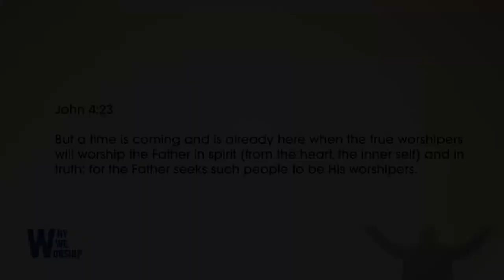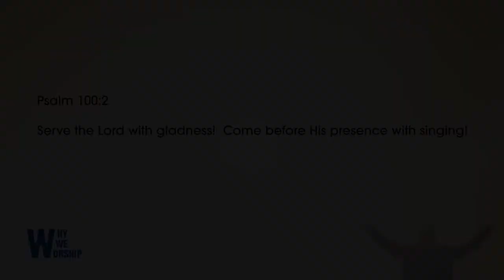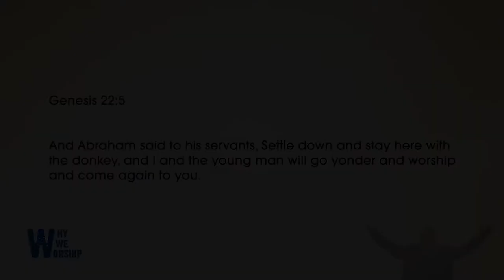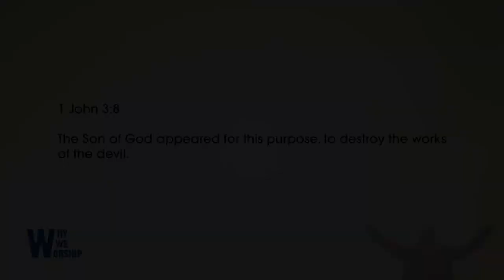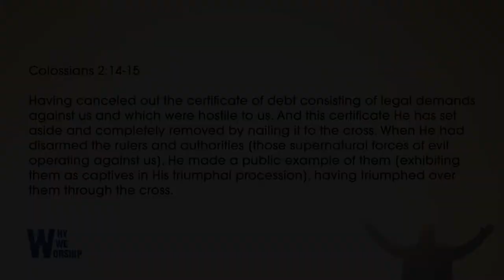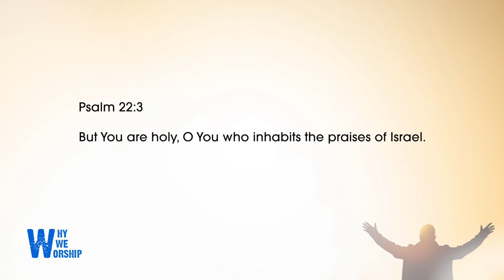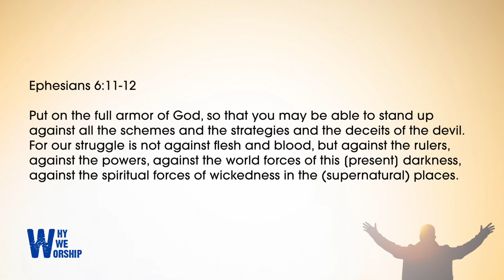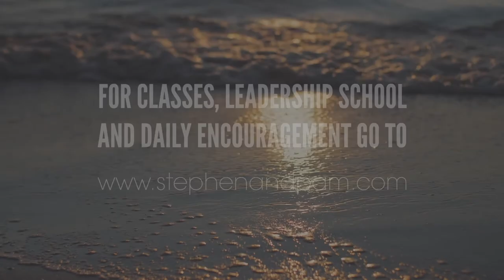True Worship: Why We Worship (Part 2) | STEPHEN MARSHALL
There is such a thing as vain useless worship. True worship always eliminates the less and embraces the more. With true worship to God, there is always an outcome of peace and joy. Jesus empowers us to be true worshippers and worship the Father God-in Spirit and in Truth. This sermon unfolds how to live a life of true worship to the creator.